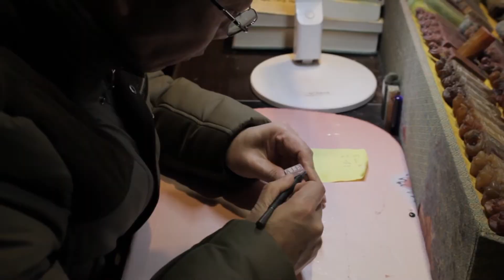Careers at MMR Research Worldwide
Discover what life is like at MMR; the UK's leading independent global consumer and sensory research agency.

If you like what you see, why not send your CV to or check out our current vacancies listed on our